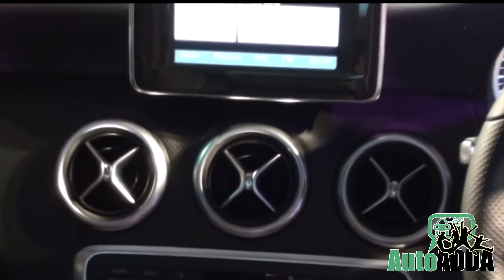2013 New Mercedes-Benz A- Class | First Look | Walkaround Video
New Mercedes-Benz A180 CDI launched in Mumbai - Rs 21.93 lakh . Check out it's Walkaround Video on its Launch Event.